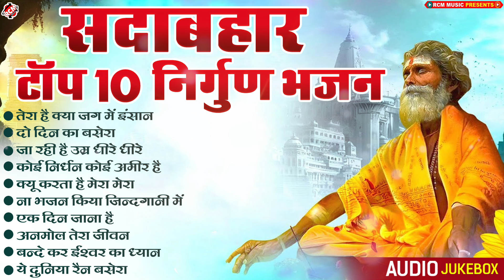सदाबाहार टॉप 10 निर्गुण भजन | Nonstop Samajikchetna Geet | Best Of Nirgun Bhajans 2024 | Sant Vani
► Song: Nonstop Nirgun Bhajan
► Singer: Pramod Ajmeriya, Mohan Mitwa
► Lyrics: Pramod Ajmeriya

MUSIC ON:
Gaana ♫
Saavn ♫
Wynk ♫
Amazon ♫
YT MUSIC ♫
Hungama ♫